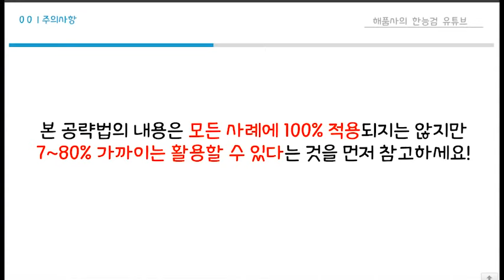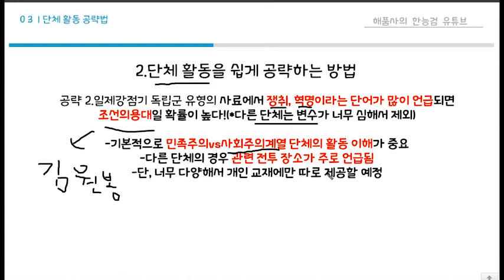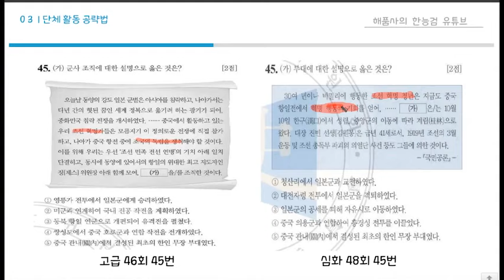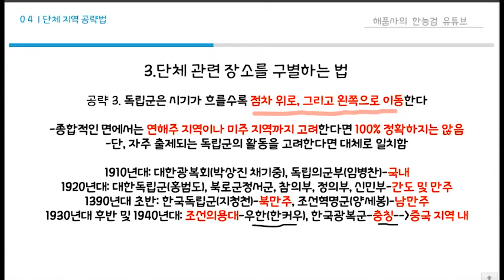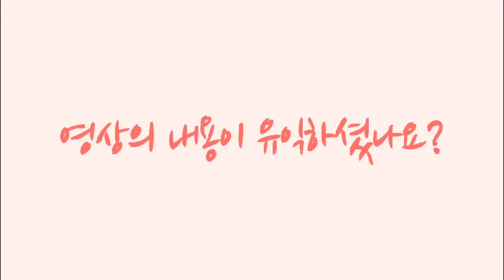[한능검 61회 심화&기본 대비 꿀팁]한능검의 일제강점기 시기 독립군&단체 공략법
첫 한능검 관련 팁 영상으로는 수험생들에게 설문조사를 해본 결과 평소에 가장 질문도 많았고, 대체로 어려워하며 요청도 제일 많은 일제강점기 시기 독립군 및 단체 유형을 다뤘습니다!

크게 세 가지 팁을 바탕으로 공략하였으므로, 비록 모든 독립군 및 단체를 다룰 수는 없지만 조금이라도 암기에 도움이 되시길 바랍니다!

추가적으로 이 영상에서 만든 암기법은 타인의 방법 도용없이 순수하게 제가 고민해서 고안한 방법임을 공시드립니다(도용하지 마세요!)

추가적으로 궁금한 내용은 영상 내용을 가급적 모두 시청한 이후에 댓글로 달아주세요!

1)인트로 및 아웃트로 템플릿: 멸치 어플(melchi)